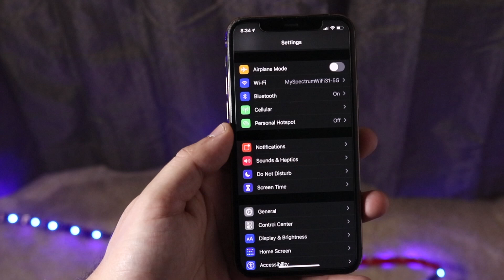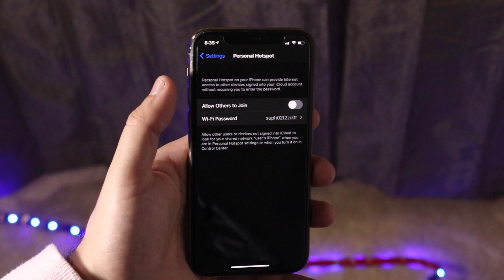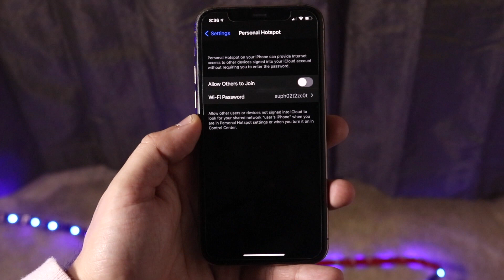How To Turn On Mobile Hotspot On iOS 14!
Here is exactly how to turn on the mobile hotspot on iOS 14!